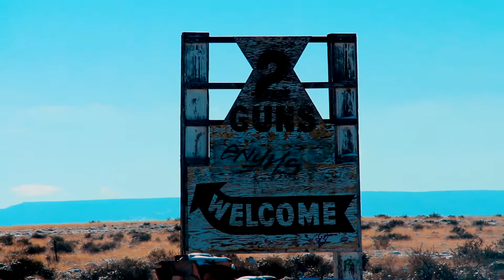Two guns camping abandonné Arizona